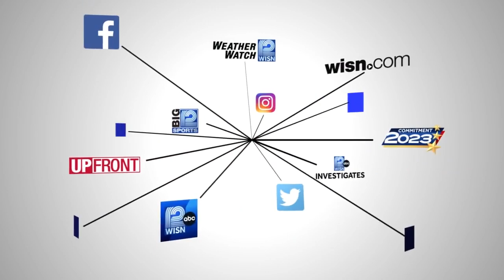Teen charged for crashing stolen car into school bus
Prosecutors filed charges against a 14 year-old boy who they say was driving that stolen vehicle.